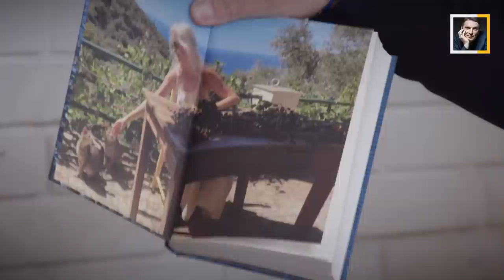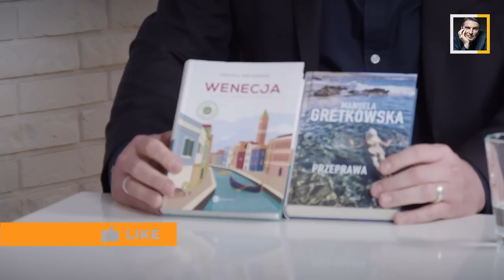Tomasz Lis 1na1 - Manuela Gretkowska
- kup nową książkę "Tomasz Lis na żywo"
Więcej na:
Tomasz Lis (ur. 6 marca 1966 w Zielonej Górze) – polski dziennikarz i publicysta.
W latach 1990–1997 dziennikarz Telewizji Polskiej; prowadzący programu TVP1 Wiadomości, główny sprawozdawca parlamentarny, w latach 1994–1997 korespondent TVP w Stanach Zjednoczonych. W latach 1997–2004 dziennikarz telewizji TVN; współtwórca, szef redakcji i prowadzący główne wydanie Faktów. W latach 2004–2007 związany z telewizją Polsat jako komentator Wydarzeń, prowadzący politycznego talk-show Co z tą Polską?, członek zarządu i dyrektor programowy. W latach 2008–2016 prowadzący autorski program publicystyczny Tomasz Lis na żywo na antenie TVP2. Jako dziennikarz prasowy związany m.in. z dziennikiem „Polska The Times” i „Gazetą Wyborczą”. W latach 2010–2012 redaktor naczelny tygodnika „Wprost”, w latach 2012–2022 redaktor naczelny tygodnika „Newsweek Polska”.

Trzykrotny laureat nagrody Grand Press dla dziennikarza roku (1999, 2007, 2009), dziewięciokrotny laureat Wiktorów, w tym Super Wiktora (2006), dwukrotny laureat Telekamer (2002, 2006), laureat Nagrody Kisiela (2005), a także jednej antynagrody. W 2014 za wybitne osiągnięcia w działalności na rzecz wolności słowa w Polsce i wkład w rozwój wolnych mediów i niezależnego dziennikarstwa, został odznaczony przez prezydenta RP Krzyżem Oficerskim Orderu Odrodzenia Polski.